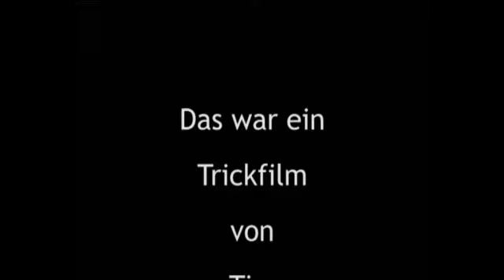Der gierige Schlossgeist - Trickfilm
Ein Trickfilm entstanden im TrickfilmStudio der PA/Spielkultur am 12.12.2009 in der LEO61 in München